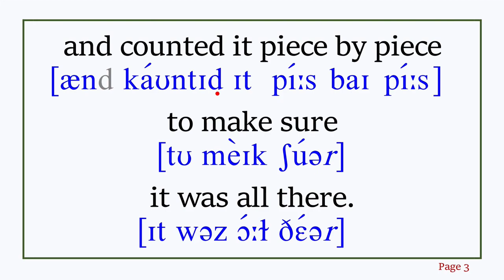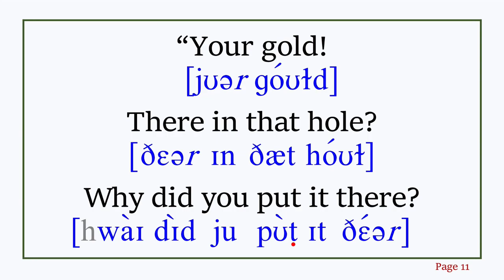The Miser with IPA (International Phonetic Alphabet); けちんぼう; 구두쇠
Tips！

Aesop’s Fables
Aesop (c. 620 BCE - 564)
＊＊＊Full Text＊＊＊
The Miser

A Miser had buried his gold in a secret place in his garden.
Every day he went to the spot, dug up the treasure and counted it piece by piece to make sure it was all there.
He had made so many trips that a Thief, who had been observing him, guessed what it was the Miser had hidden, and one night quietly dug up the treasure and made off with it.
When the Miser discovered his loss, he was overcome with grief and despair.
He groaned and cried and tore his hair.
A passerby heard his cries and asked what had happened.
“My gold! O my gold!” cried the Miser, wildly, “someone has robbed me!”
“Your gold! There in that hole? Why did you put it there?
Why did you not keep it in the house where you could easily get it when you had to buy things?”
“Buy!” screamed the Miser angrily.
“Why, I never touched the gold. I couldn’t think of spending any of it.”
The stranger picked up a large stone and threw it into the hole.
“If that is the case,” he said, “cover up that stone.
It is worth just as much to you as the treasure you lost!”

A possession is worth no more than the use we make of it.